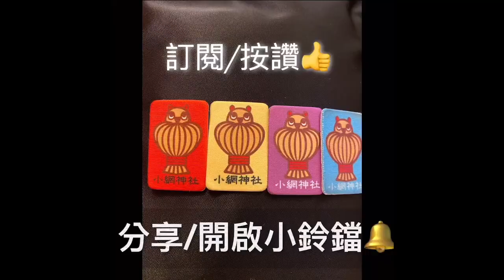［日本旅遊］日本東北祭典/2023 Morioka Sansa Dance/ 盛岡さんさ踊り/ 我的番茄工作時鐘（單一播放清單）/Oyster manager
這次影片是2023/8/4晚上的盛岡三颯舞，這次想把盛岡三颯舞當作番茄鐘工作法，單一設為播放清單，大家需要背景音樂時想來牡蠣部長的YOUTUBE點開喔。附上官網
岩手縣盛岡三颯舞，每年8月1日2日3日4日（舉辦四天），遇小雨照常舉行
會場在盛岡市中央通（縣廳前）約1公里範圉內。下午6點開始「遊行・群舞］在跳盛岡三颯舞時，大家會邊喊（SAKKORA CHOIWA VASSE) 邊跳舞。

SAKKORA 的漢字是 「幸呼來」也就是「呼喚幸福」的意思。

2023盛岡三颯舞/盛岡さんさ踊り/모리오카 산사 댄스。
我的番茄鐘工作法/私のポモドーロテクニック/나의 포모도로 기법。
播放清單/プレイリスト/플레이리스트。